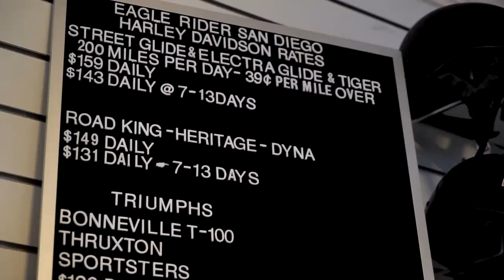EagleRider San Diego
ADDRESS:
4263 Taylor St.

Welcome to beautiful San Diego, California! EagleRider San Diego offers the largest selection of late-model Harley-Davidson motorcycles for rent in San Diego, CA. We are conveniently located a few miles from the San Diego International Airport and a short ride to many exciting Southern California attractions. Our exceptional staff can help you get started on your ultimate adventure vacation. Whether it is a one-way rental, guided or self-drive tour, protective riding gear, or riding accessories, EagleRider San Diego has everything you need to enjoy your ride.

San Diego is a premier destination for Harley-Davidson motorcycle riding. Our facility is located near the exciting downtown San Diego district and a quick ride from the majestic Laguna Mountains and Anza-Borrego desert. Make sure to ride along the ocean via Historic Route 101 and make a stop in Oceanside, or cruise Highway S1 to Palomar Mountain for some outdoor adventure. Don’t forget to ask us how to see the best of Southern California in a 6 Hour Loop! Rent a Harley from EagleRider San Diego today.

EagleRider San Diego also carries the major touring motorcycles like Indian Chief Vintage, Indian Chieftain, Electra Glide, Street Glide, Road King, and Heritage Softail, which makes us the perfect choice for Harley Rentals and Indian Motorcycle Rentals.